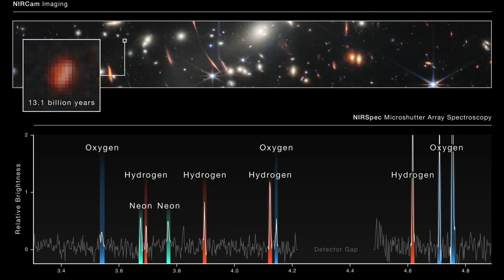Est ce que la NASA vient de découvrir le Paradis